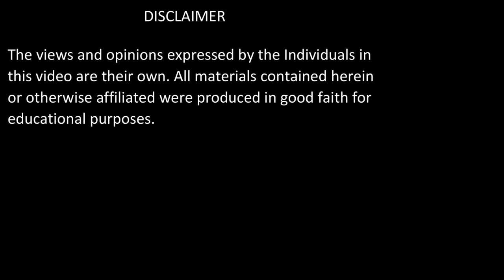Tafsir e Quran | Surah Al Baqarah: Verses 283-286 | Shaykh Muhammad Mohsin Munawar Yousafi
ABOUT THE VIDEO:
سورۃ  البقرہ: 283-286

Surah Al Baqarah:  Verses 283-286

MISCELLANEOUS:

Date of Recording: 23 Jan 2019